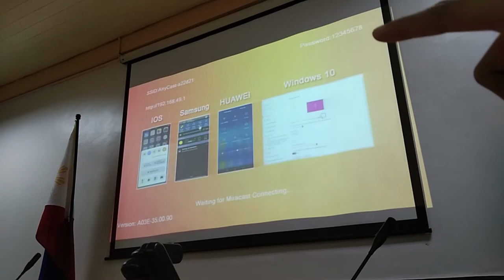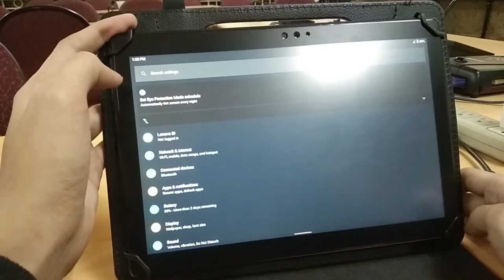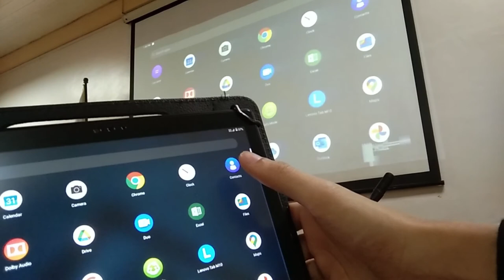How to Connect Tablet to Projector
- Projector
- Tablet
- VGA to HDMI Converter (Optional if you have HDMI port to projector.)
- HDMI to HDMI Female Connector
- AnyCast Mirascreen